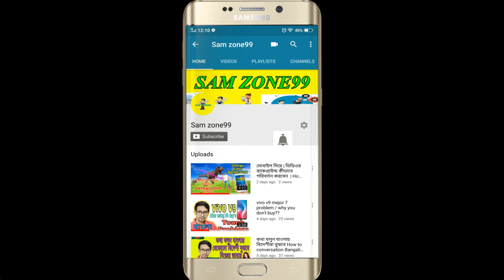How To Make Magic Water Tap - Make a FLOATING Fountain at Home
Today we're making a magic water Tap that defies the laws of gravity.